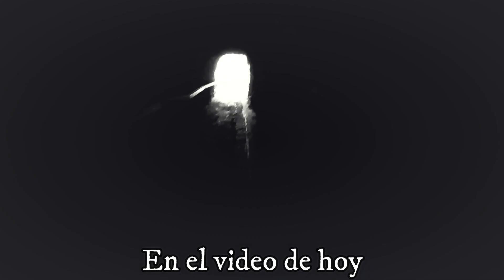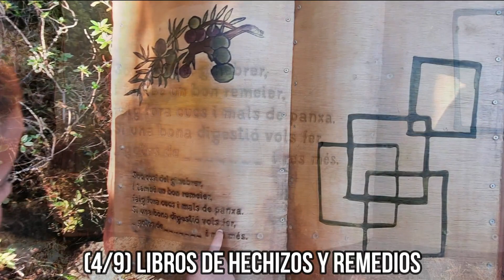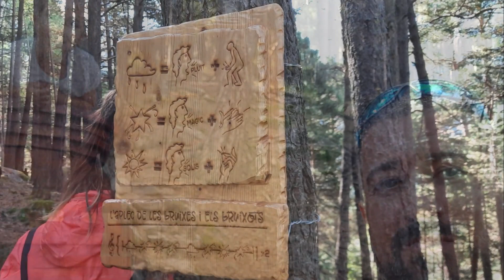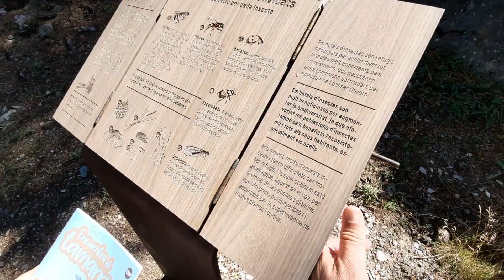Que VER en ANDORRA - DESCRUBRE La Poción de la BRUJA QUELA👣 (Rutas en Andorra - Escaldes-Engordany)😎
Os enseñamos La Poción de la Bruja Quela. Una ruta de 3Km con un desnivel de 125m y a realizar en 2 horas en Escaldes-Engordany de Andorra. Cerca también del lago Engolasters

✔️Tu Suscripción, tu Campanita Activa y un buen Like nos ayudará a seguir creciendo mucho❕ Gracias por seguirnos en esta Aventura ❕ y esperamos tus Comentarios. 🤩

Librito para realizar la ruta en pdf (también puedes pedirlo en cualquier punto información):